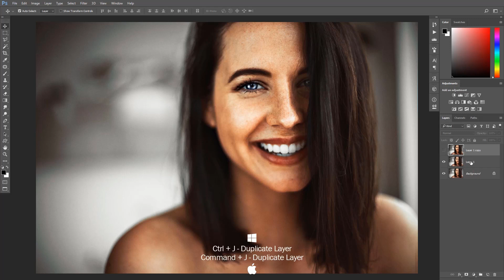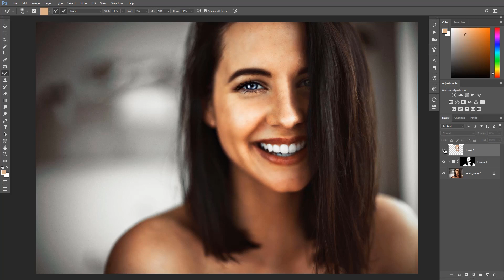How to Air brush the Skin in photoshop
in this video, I'm gonna show you a very popular method of skin retouching in photoshop. although I personally prefer frequency separation over airbrushing.

Difficulty level - 1.5/5